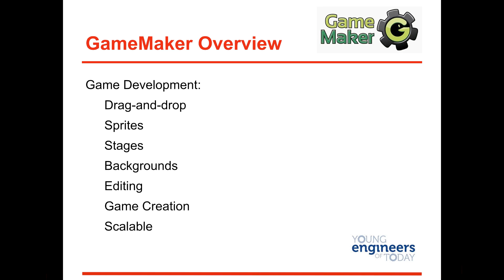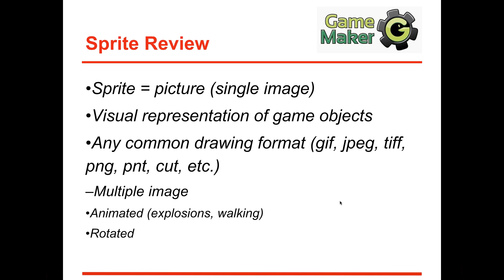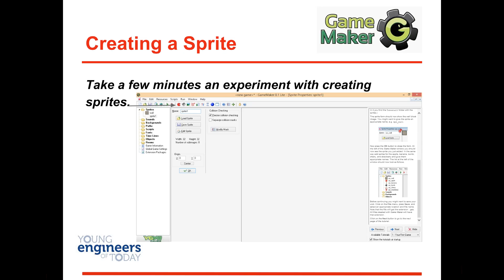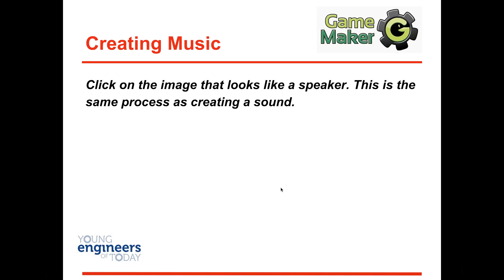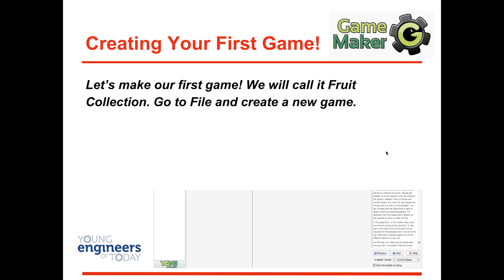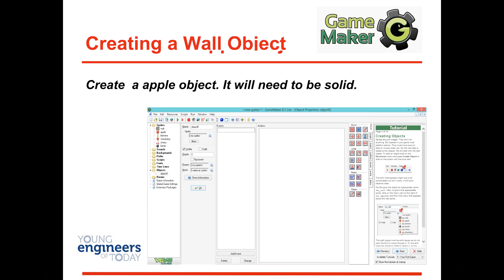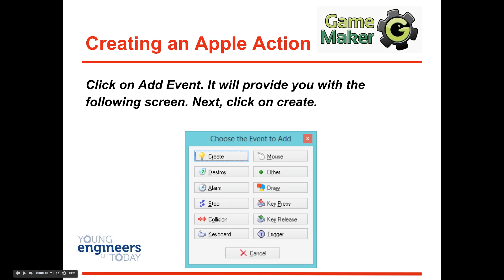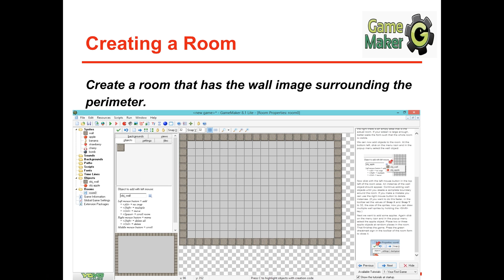Young Engineers Of Today 5th & 6th Grade Spring 2014 5 00 PM 4 9 14, 5 01 PM